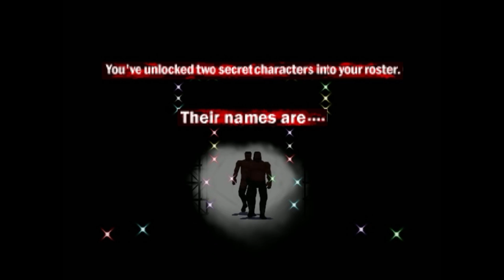Let's Play WCW nWo REVENGE with Mah-Dry-Bread Part 8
Hey guys, this is the 8th episode of this Let's Play of Monaco: What's Yours is Mine Gameplay with Live English Commentary.

Linkage ­